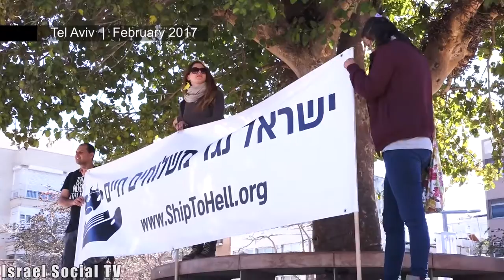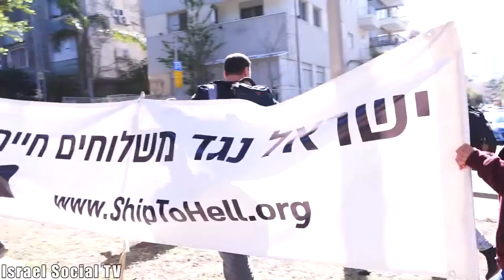How does it feel to be a calf?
Hundreds of thousands of animals are being led to Israel in agonizing trips from Europe and Australia, in hard conditions. They experience violence at the time of discharge, and many of them get sick and die during the journey. Exposition by activists showed the public the suffering of animals during the "Live transports" to Israel.